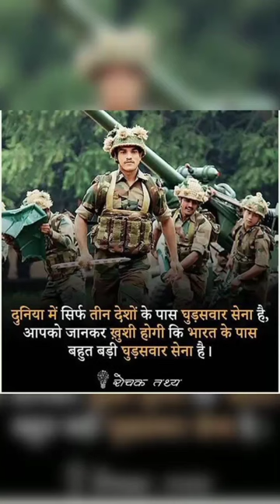general knowledge gk facts amazing facts indian gk shorts video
It is one of the most interesting, authentic and mind-boggling psychology YouTube channels that can spark your interest in the subject.
Do visit this verified YouTube channel to learn some amazing brain games.

Motivational Video # Army Motivational ।। Shorts videos ।। General knowledge facts ।। Amazing facts ।। Facts all in one ।। Defence Motivation.com